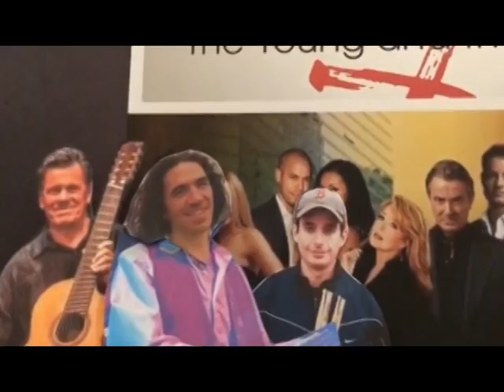Kami Lyle YAY, THEY USED MY SONGS ON THE YOUNG AND THE RESTLESS!